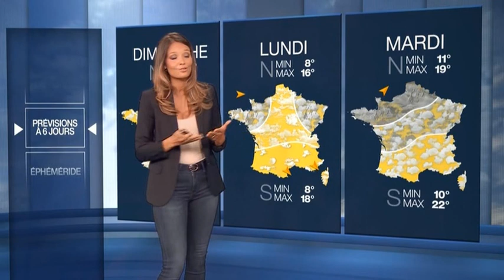Gennifer Demey - Mardi 22 Septembre 2020